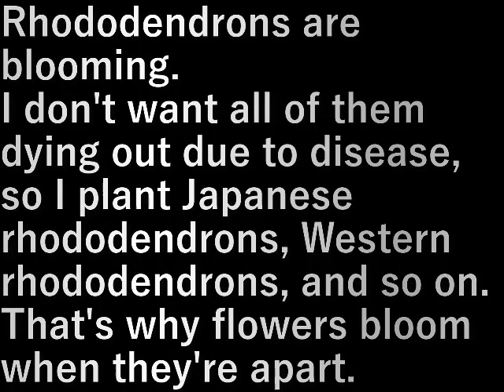シャクナゲ咲く(2023.4.22) blooming rhododendron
シャクナゲがぼつぼつ咲いてきました。

病気で全滅が困るので和シャク、洋シャク、種類を変えて植えている。
花が咲くのはバラバラ。

Rhododendrons are blooming.

I don't want all of them dying out due to disease, so I plant Japanese rhododendrons, Western rhododendrons, and so on.
That's why flowers bloom when they're apart.

設備屋の適当田舎暮らし